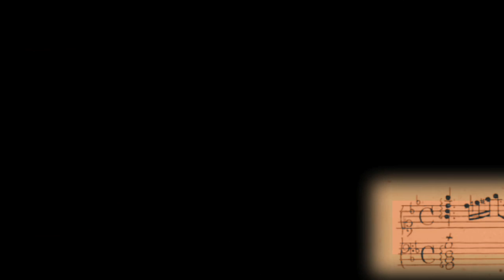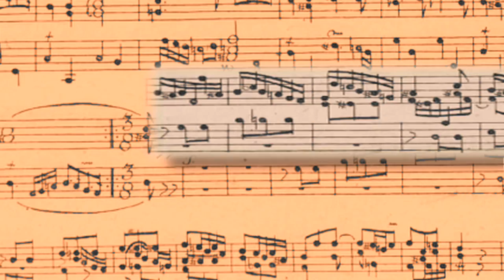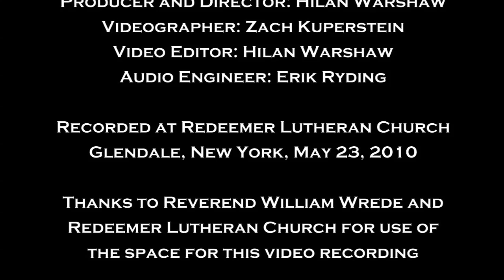Krebs: French Overture (Rebecca Pechefsky)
Harpsichordist Rebecca Pechefsky of Brooklyn Baroque performs the Overture that opens the "Overture in the French Style" (1741) by Johann Ludwig Krebs (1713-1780), J. S. Bach's star pupil. Krebs's overture-suite was plainly a response to Bach's own "Overture in the French Manner," a large-scale keyboard suite published in 1735. This video marks the first collaboration between Quill Classics and Overtone Films, LLC, which specializes in classical music films. For more information on the performer, visit rebeccapechefsky.com.

From Overture in the French Style (1741);
in Vier Piecen, edited by Felix Friedrich
(Locarno: Noetzel Edition, 1994).

Produced for Quill Classics by Overtone Films, LLC.

Producer and Director: HILAN WARSHAW
Videographer: ZACH KUPERSTEIN
Video Editor: HILAN WARSHAW
Audio Engineer: ERIK RYDING

Double-manual Flemish harpsichord by Dominic Eckersley and Peter Fisk, 2000.

Recorded at Redeemer Lutheran Church
Glendale, New York, May 23, 2010.

Thanks to Reverend William Wrede and
Redeemer Lutheran Church for use of the space
for this video recording.

Reproduced pages from the original edition of the Overture courtesy of the Sibley Music Library at the Eastman School of Music.